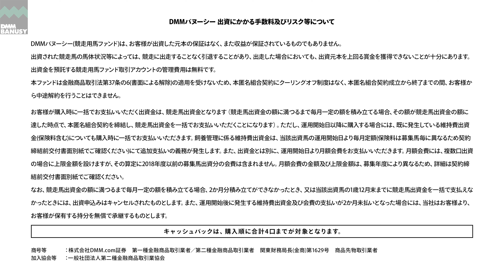《4K》【歩様動画】_ シルバーバレットムーン2023_2024/6/21撮影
2024/6/21に撮影されたシルバーバレットムーン2023の歩様動画です。